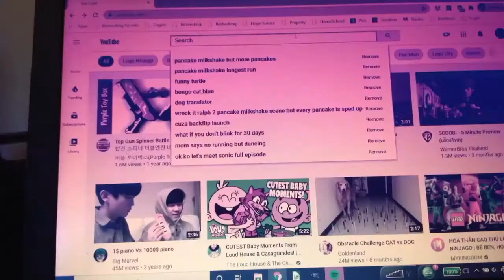Super Mega Ultra Racers 4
Hey guys hope you enjoy this video. Sorry it took me a while to upload a new stop motion. I will try to upload a lot more often. Ciao!